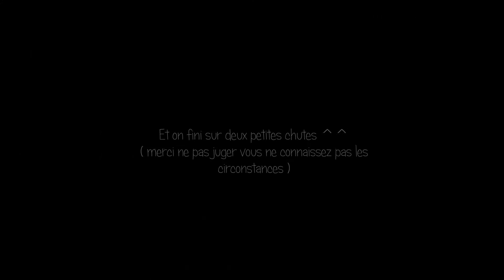Entrainement cso pour les Roseaux ! ♥.